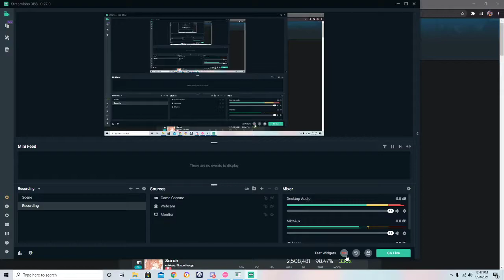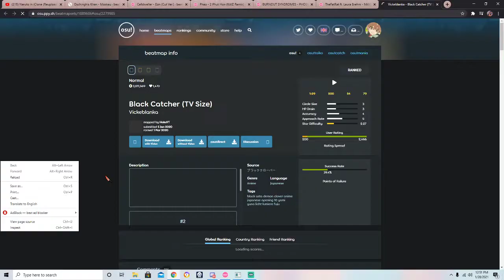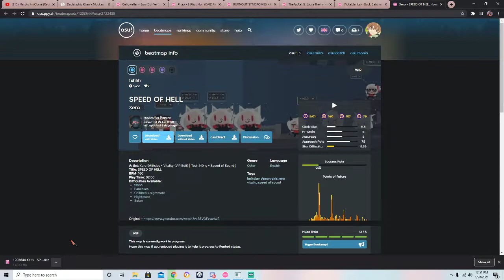SPEED OF H*LL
Basically another osu! vid.